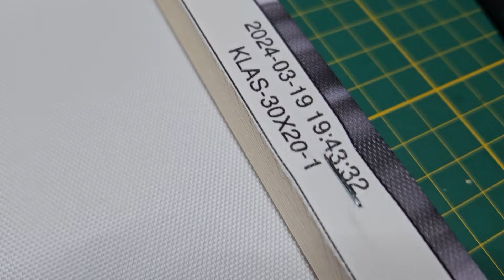Aldifotos Teil 2 - günstige Fotoleinwand von Aldi TEST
Im zweiten Teil stelle ich euch nun die Fotoleinwand vor die ich "kostenlos" bei Aldi bekommen habe.

▬ Mein Equipment ▬▬▬▬▬▬▬▬▬▬▬▬
KAMERATECHNIK
* JJC Kamera Handschlaufe
* Kamera Schultergurt
* Blitzschuh Wasserwaage
* Rollei Canyon Fotorucksack
* Kamera Reinigungsset
* Speicherkarte + Adapter
STUDIO UND AUFNAHME
* Neewer Mikrofon
* Neewer Phantomspeisung
* Berhinger Kopfhörerverstärker
SONSTIGES
* Früher hatten wir kein Handy (Buch)

▬ Kanalinfo ▬▬▬▬▬▬▬▬▬▬▬▬
Tipps & Tricks zum Thema Fotografie für Einsteiger. Und zwar auf die unterhaltsame Art und Weise.
Ich teile auf meinem Kanal Erfahrungen die ich gesammelt habe und zeige den Fortschritt den ich gemacht habe und machen werde. Es gibt immer wieder Neuigkeiten, Tipps und Tricks sowie Fototouren quer durch die Republik.

Als Partner von Amazon verdiene ich an qualifizierten Verkäufen welche über einen solchen Link zustande kommen mit einer kleinen Provision. Für Dich entstehen dabei keine Mehrkosten. Du kannst natürlich selber entscheiden wo und wie du etwas kaufst :)
Übrigens müsst ihr nicht unbedingt das verlinkte Produkt kaufen um mich zu unterstützen. Es reicht wenn ihr den Link anklickt und darüber dann ein x-beliebiges Produkt bei Amazon kauft.

Fotografie | Bildbearbeitung | Video | JPEG